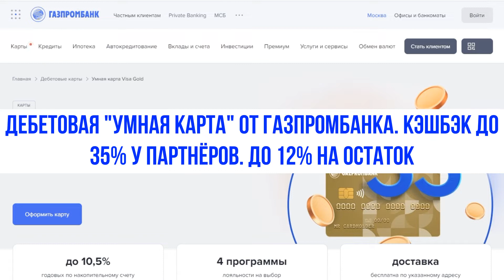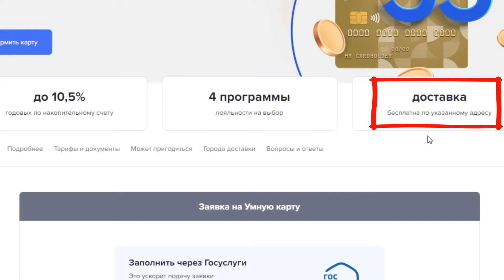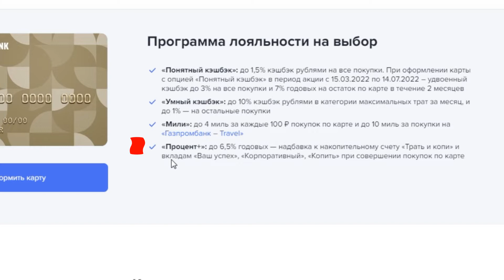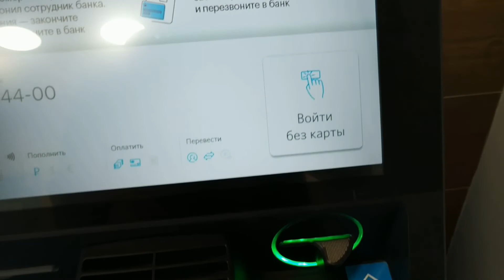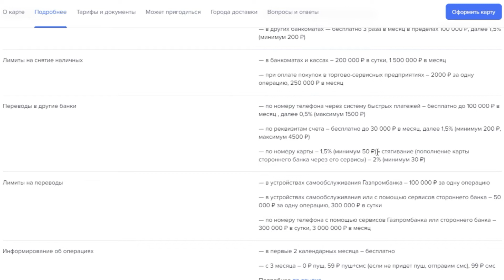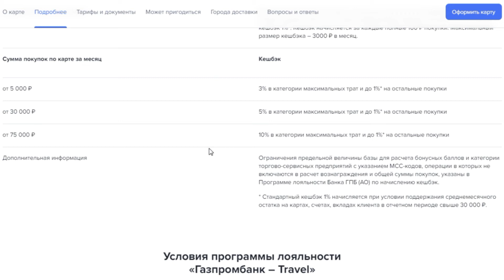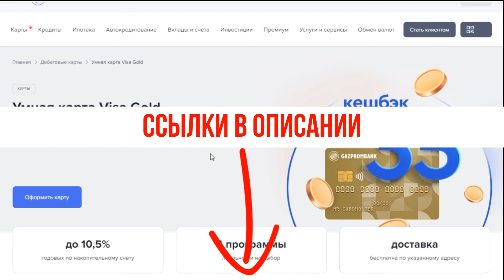Дебетовая Умная карта от Газпромбанка. Кэшбэк до 35% у партнёров. До 12% на остаток